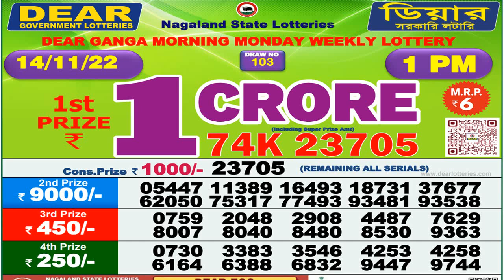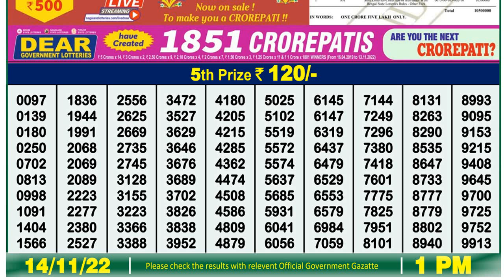NAGALAND STATE LOTTERY SAMBAD 1 PM LOTTERY LIVE TODAY 14/11/2022 LOTTERY SAMBAD LIVE RESULT